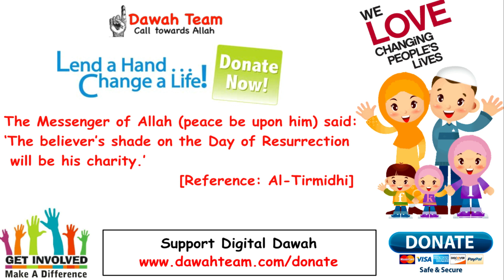🚨LIFE IS JUST A DREAM ON THE WAY TO DEATH🤔 ᴴᴰ